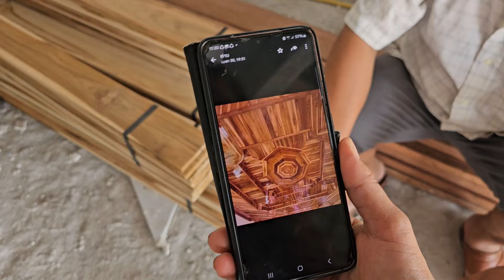Cas yuav Kas laus tag nyiaj ntau ua luaj li os